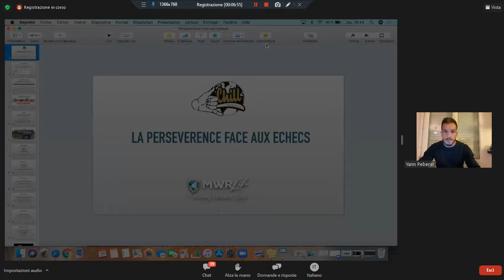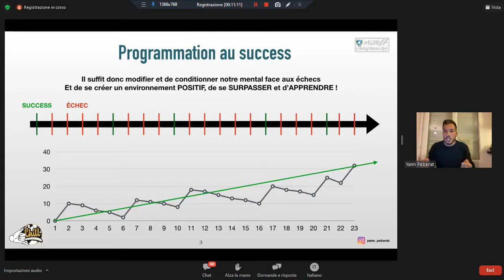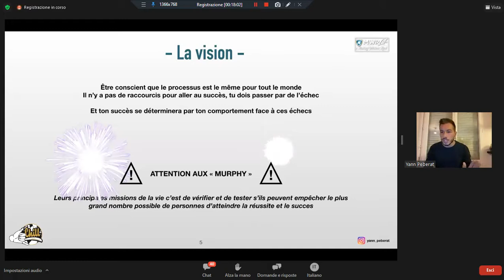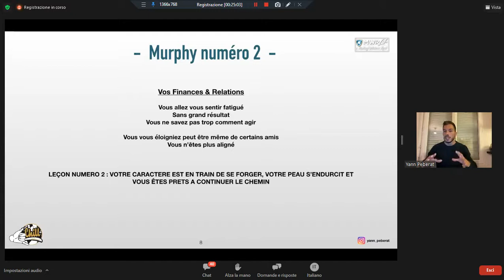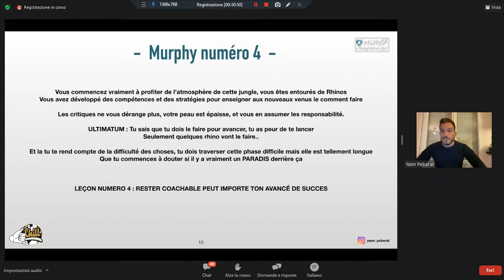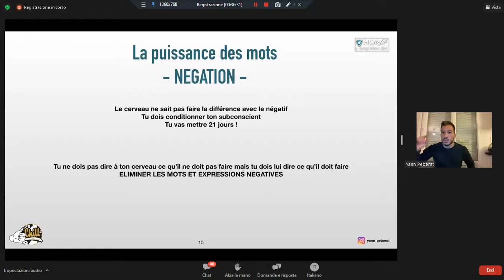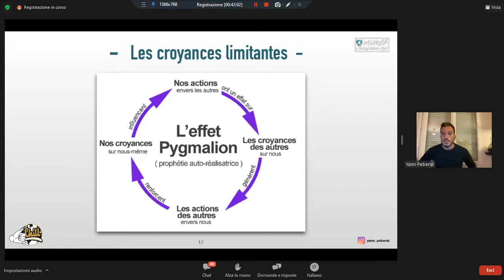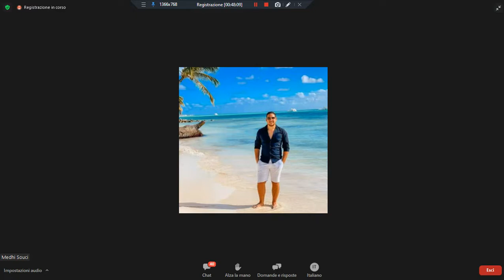LEADERSHIP ACADEMY YANN 18 11 2021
La perseveranza di fronte ai fallimenti.
"E' difficile abbattere qualcuno che non abbandona"